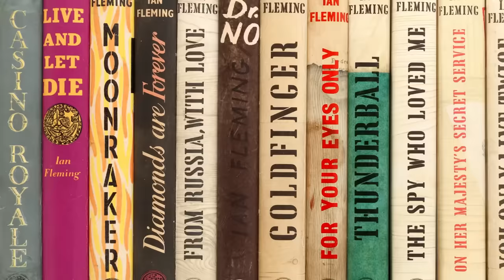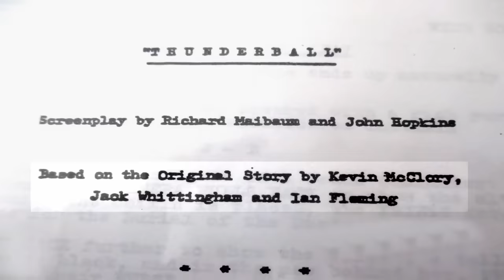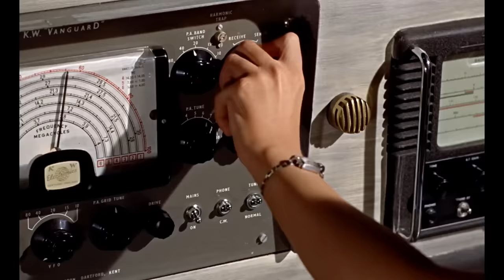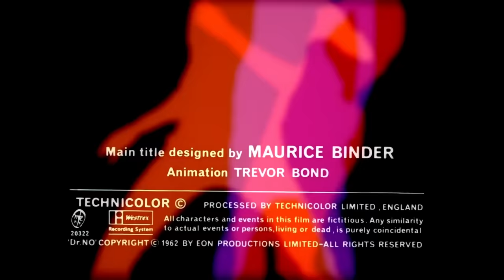007 - DR. NO, ¿Cómo fue el inicio de la franquicia de James Bond?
Bond, James Bond. Esas tres simples palabras son, posiblemente, las más famosas en la historia del cine, dando inicio a una franquicia que ha durado más de sesenta años, veinticinco películas y seis actores en el papel principal, y ha recaudado más de siete mil millones de dólares hasta la fecha. Se podría decir que ha mostrado más longevidad que cualquier otra en la historia del cine gracias a su capacidad de reinventarse para nuevas generaciones y al hecho de que nunca pierde de vista lo que la hizo tan popular en primer lugar.

Así que únete a nosotros aquí en JoBlo mientras revisamos la historia de la franquicia comenzando con la que lo inició todo - Dr. No - protagonizada por un Sean Connery de treinta y un años en el papel que lo convirtió en uno de los mayores íconos de su época. Y asegúrate de regresar frecuentemente mientras hacemos la cuenta regresiva de todos los Bond hasta el estreno de NO TIME TO DIE.